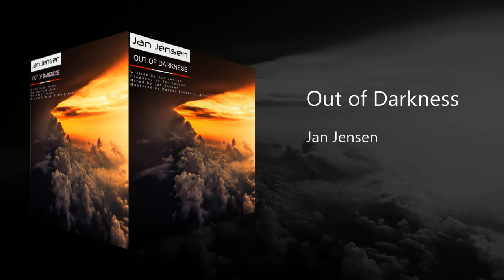Jan Jensen - Out of Darkness [Retro Music / Electronic Synth Music / Synthpop] (Official Audio)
Thank you so much for listening to the track Out of Darkness.

INFORMATION
Released: February 3, 2022
Label: JJM

Written by: Jan Jensen
Recorded by: Jan Jensen
Mixed by: Jan Jensen
Mastering by: Kasper Sandberg Larsen

Graphics by: Jan Jensen and Pexels under CC0 Creative Commons / Pixabay License

Thank you to my family, friends and fans. Thanks to Will Reid (Club 80s), Michael Paulsson (SNL), Paul Thomson-Bernard (Club 80s), Gwen de Bats [Radio Stad den Haag) and all the wonderfull people supporting me from all over the world.